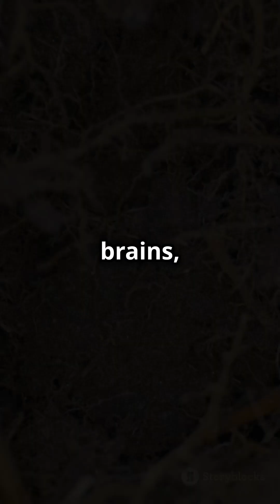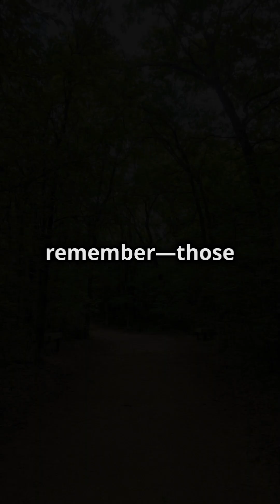The Secret Life of Plants: Do They Really Talk?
Discover the astonishing world of plants in our latest YouTube Short, "The Secret Life of Plants: Do They Really Talk?" 🌱✨ Did you know that plants communicate, sense their environment, and even ‘talk’ to each other? Join us as we explore the mysterious 'Wood Wide Web,' where roots send chemical signals, and trees warn their neighbors of danger. From phototropism to vine behavior, these silent communicators are far from passive! 🌳💬

Prepare to be amazed by their hidden intelligence as we unveil the secrets of plant communication. 🌍💚